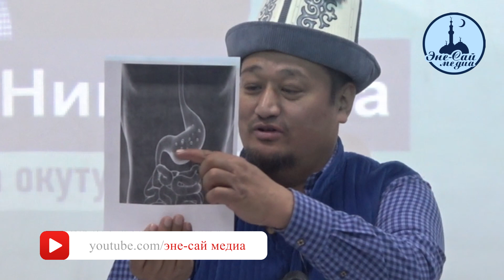«Адамдын аш казаны канча тамакка тойот билип алыңыз!» | Устаз Нематулла Рыскулов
Ассаламу алейкум урматтуу бир туугандар, “Эне Сай медиа” расмий ютуб каналга кош келиңиздер!

➞ Эгерде биздин видео сизге жакса👍

✔ Баракчабызга катталыңыздар😎

 ✔ Жүрөктү❤ же лайкты👍басыңыздар

✔ Видео менен бөлүшүңүздөр🔁

✔ Каалаган комментарий жазыңыз✍

 ✔ Бирок,жаман сөздөрдөн башкасын🚫

✔ ☝😊Ин ша Аллах бул иш-аракеттер🔧

 ✔ видео-сабактардын таралышына

✔ 👍жакшы себептердин бири болот экен📲

 ✔ ☝😊P.S. Ээринбей аткарып койгула, ➡ эки дүйнөдө пайда аласыңар да🏆

➞ Эң негизгиси өкүнбөйсүңөр.

Бизди ушул ссылкалар менен тапсанар болот.

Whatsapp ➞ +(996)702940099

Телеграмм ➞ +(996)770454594